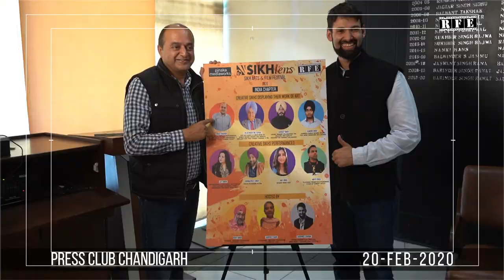Sikhlens Chandigarh Press Conference | Vinod Chauhan, Ojaswwee, Bicky Singh | SAFF India | RFE TV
From the press conference pf Sikhlens: Sikh Arts & Film Festival 2020 (India Chapter) held at Press Club Chandigarh on 20th February 2020.Sikhlens Chandigarh 2020 Press Conference | Lily Swarn, Ojaswwee, Bicky Singh | Sikh Arts & Film Festival India | RFE TV